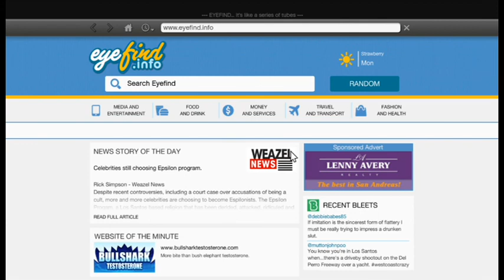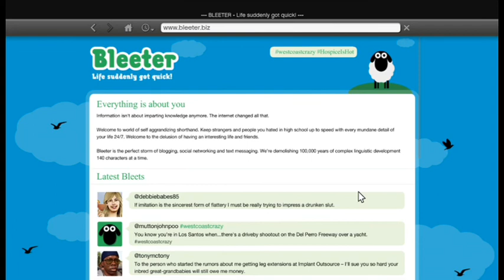GTA 5 | Part 1 | The Time Has Come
Sorry for the wait. My first time recording it failed and it was 2 or 3 hours long so I just played the game and now that I finished I will play through it again.